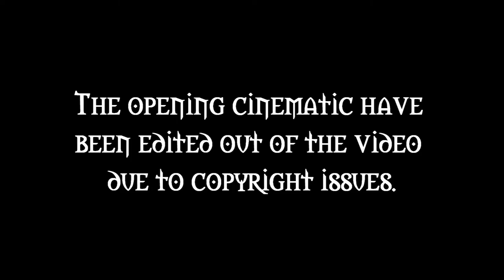StarCraft 2: Wings of Liberty campaign walkthrough, mission 1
Getting ready for the launch of the Star Craft 2 expantion, Heart of the Swarm, I'm doing a complete walkthrough of the Wings of Liberty campaign.